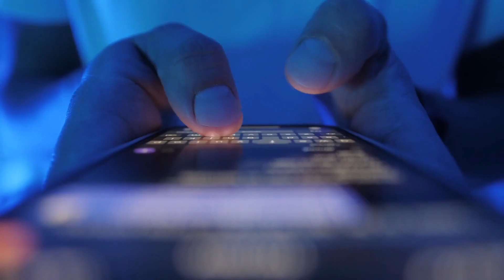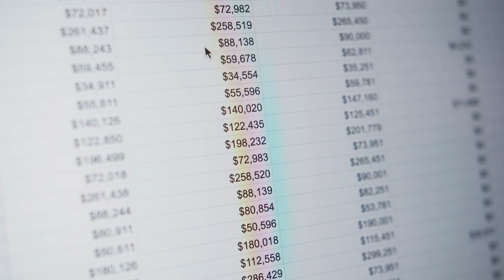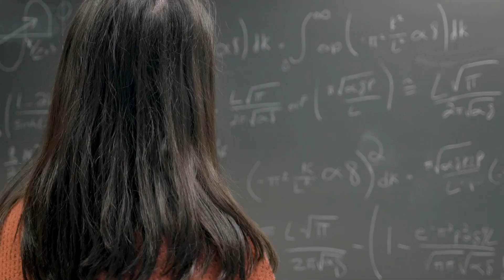5 Signs It's Time to Quit Your Job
Looking to recession-proof your job?

If you're going through the motions at work and asking yourself "Is this it?" here are 5 signs it might be time to move on. Then we'll provide a framework for finding the perfect job.

ABOUT KHE HY
Khe Hy is the founder of RadReads and father of two. Khe spent 15 years working on Wall Street and was one of the youngest Managing Directors at BlackRock. He’s been called Oprah for Millennials by CNN and the Wall Street Guru by Bloomberg and his work has been featured in the Wall Street Journal, TedX, Barrons, Time Magazine and Quartz.

ABOUT RADREADS
RadReads is an online education business that helps ambitious professionals lead more productive, examined and joyful lives. RadReads provides guides, coaching, and trainings to more than 50,000 high-performers to help them gain back free time, scale their impact, and make their little dent in the universe.

TIME STAMPS
0:00 Introduciton
1:26 My non-negotiables
2:10 "True Cost" of success
4:07 Am I numbing?
5:13: Going through the motions?
6:10 What's the Perfect Job?